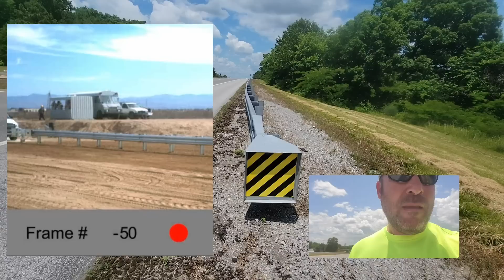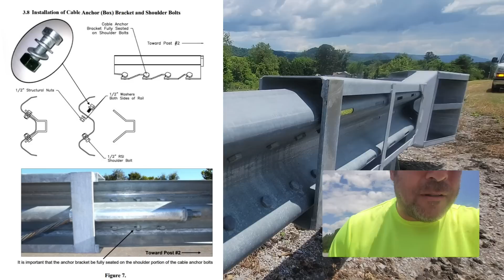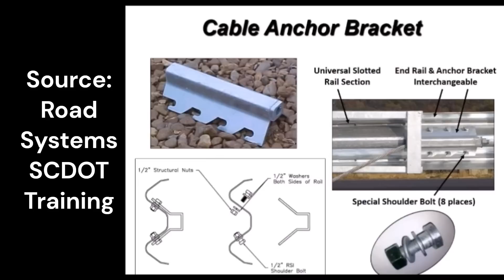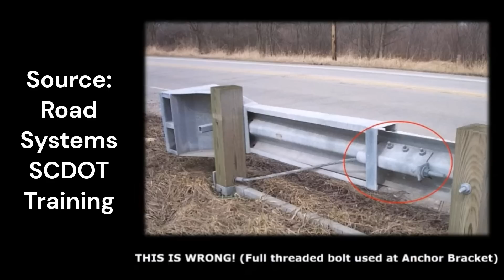Explanation of Backward Bolts Guardrail Short with Million+ Views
This is a response and greater explanation to this multimillion view shorts I made about an installation defect involving an SKT350 guardrail.